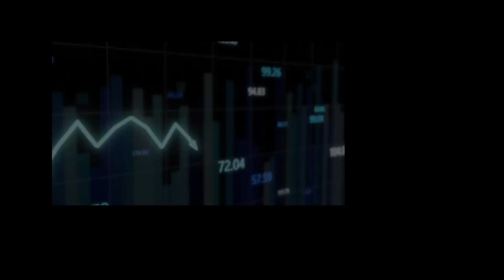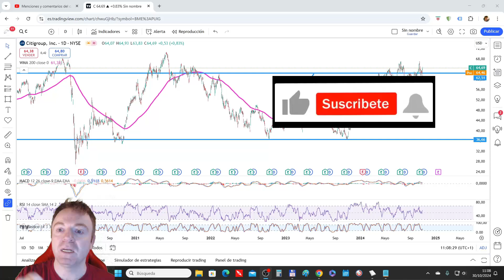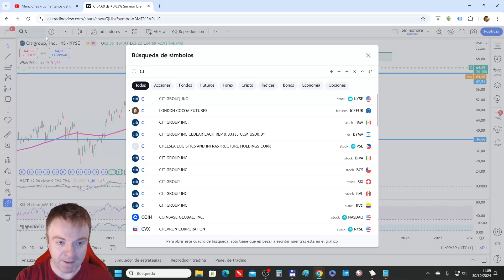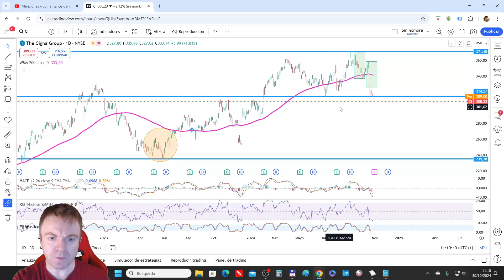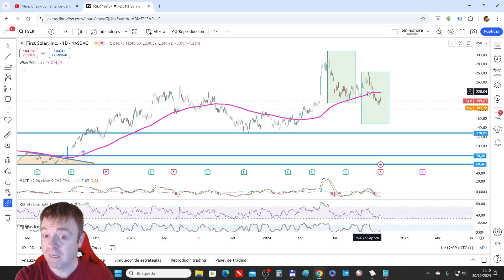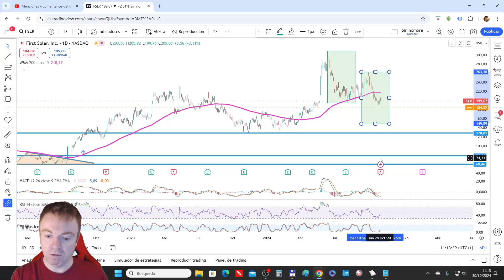Lo que NO QUIERE Michael Burry parte 2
🟡 El curso de A.T. (viejo) lo podéis encontrar aquí.

Comenzamos secuencia de vídeos sobre Michael Burry.

Veremos su cartera y también las acciones que se ha ido quitando durante este año 2024.

CITIGROUP
CIGNA
SAFE BULKERS
FIRST SOLAR

Este tipo de vídeos son la excusa perfecta para ver  un abanico más amplio de acciones, más allá de las acciones del IBEX.